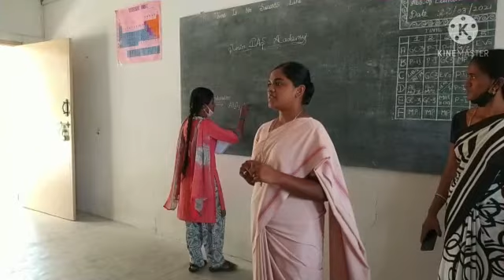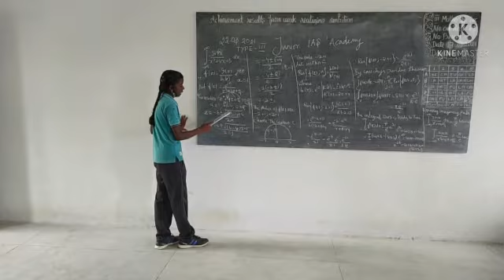JUNIOR IAS ACADEMY PHOTO GALLERY PART6